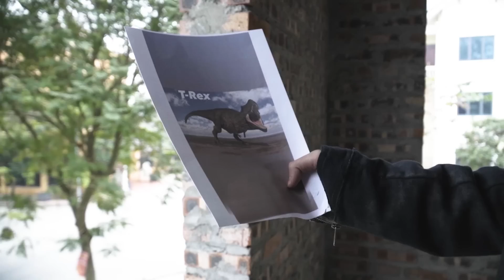Last Blockbuster T rex Attack | T-rex Chase | Jurassic World 4 Dinosaur Movie | Dinosaur HOT Video